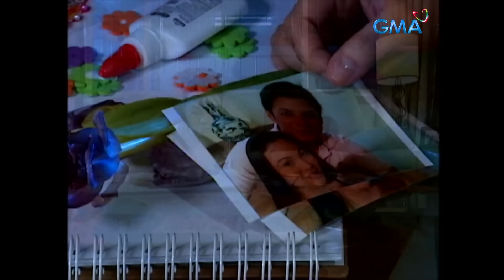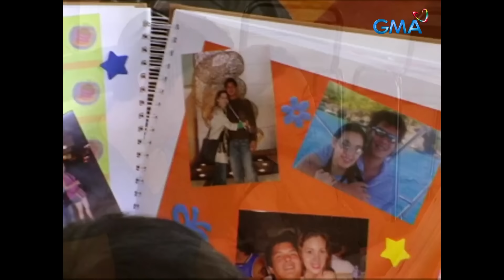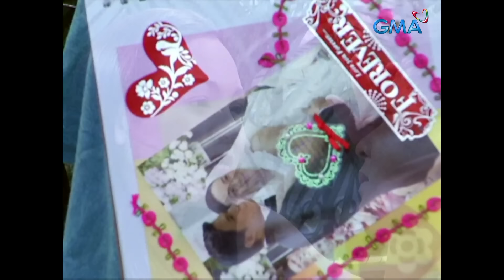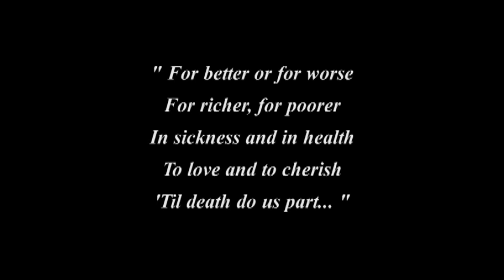Claudine: Passionate lovers’ affair with a progressive disease (Full Episode 1)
Aired (April 10, 2010): Two destined lovers named Susan (Claudine Barretto) and Andy (Raymart Santiago) have been living their best lives in each other’s company. Despite the disapproval of the latter’s mother, they fight for their relationship to last. However, their world takes a heartbreaking turn when Andy is diagnosed with an early-onset Alzheimer’s disease.